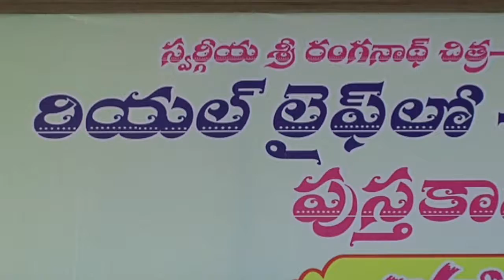Artist Ranganadh 'Real Lifelo Clear Hero' Book Launch || Shivaji Raja || Shalimar Trailer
Watch Artist Ranganadh 'Real Lifelo Clear Hero' Book Launch